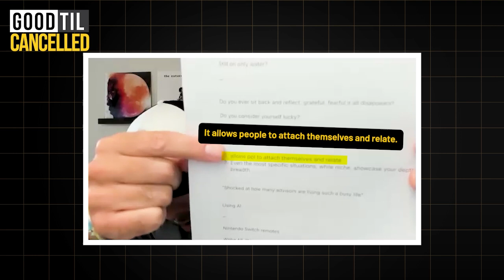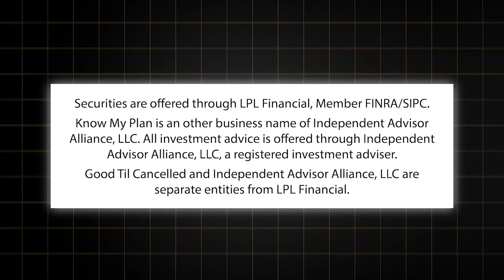Why We Share Stories and Examples of How We Help Clients – Good Til Cancelled Clip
Getting "financially naked" with a financial planner feels uncomfortable for a lot of people, we get it. But at the end of all of these meetings we always hear the same thing: "Wow, I'm so glad we're doing this, I feel so much better about everything."

I hope this video's a good reminder that you're not the only one going through it, in fact your pain points are likely shared by many others.

Enjoy this clip of episode 20 of the Good Til Cancelled podcast 🟡
Useful?

We're currently taking on great new clients.

Nic